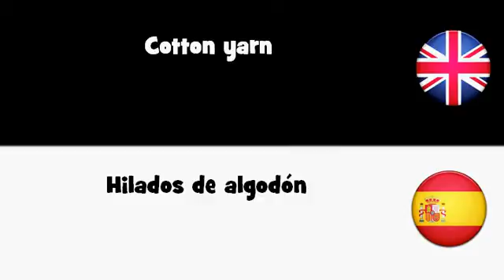APRENDER INGLÉS = Hilados de algodón